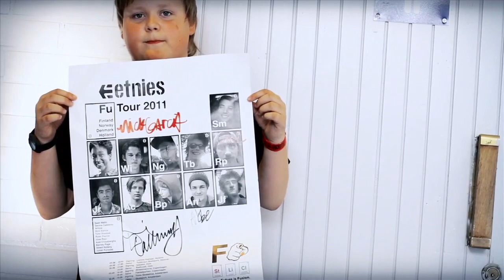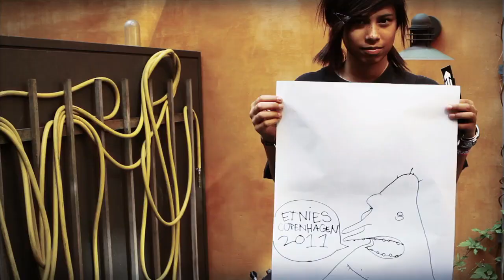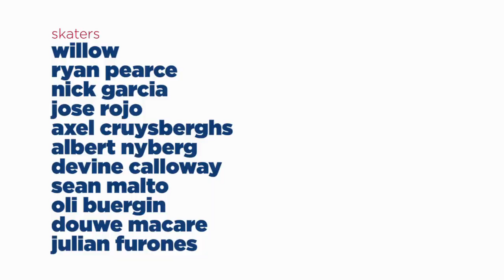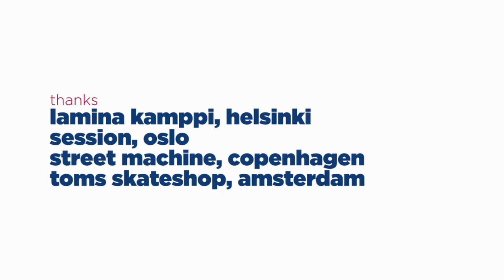Etnies : We're Waiting On You Dude European Tour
The etnies team minus Ryan Sheckler shredding in Finland, Denmark etc. Witness Albert Nyberg's crazy tech fliptricks and Sean Malto's Picture Perfect Switch Flips And Grinds